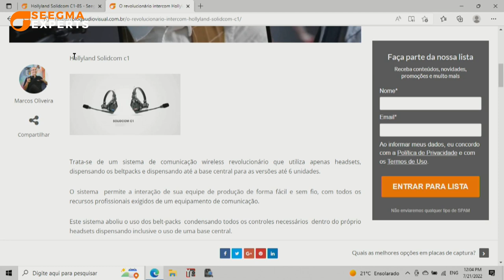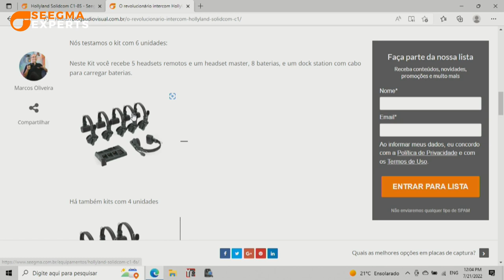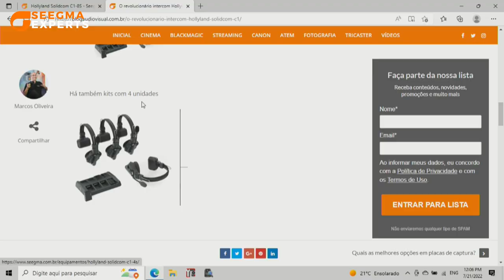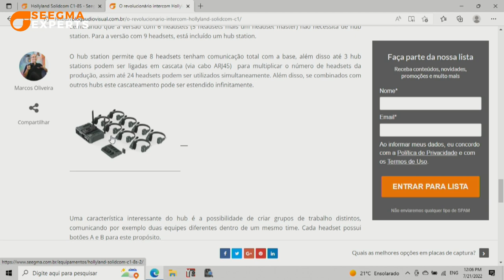Conheça o Solidcom C1 da Hollyland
Seegma Experts - Solidcom C1 da Hollyland
00:00 - Introdução
01:19 - Conhecendo o equipamento
01:43 - Inúmeras vantagens
02:27 - Baterias e tempo de carregamento
03:28 - Alcance de sinal
03:40 - Conheça nosso blog
04:10 - Função do Hub
05:46 - Encontre o seu setup ideal
06:42 - Conclusão